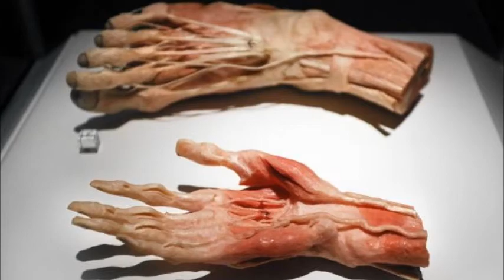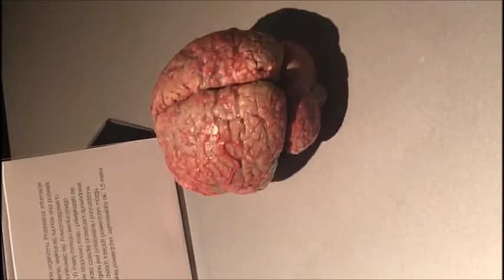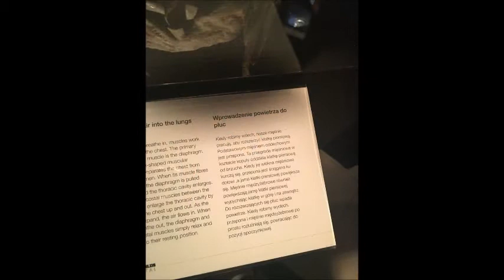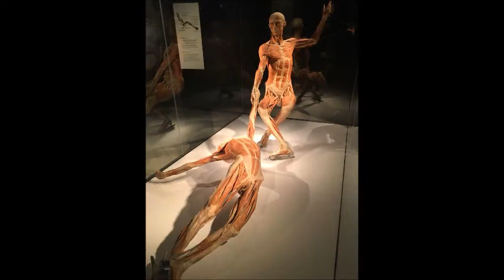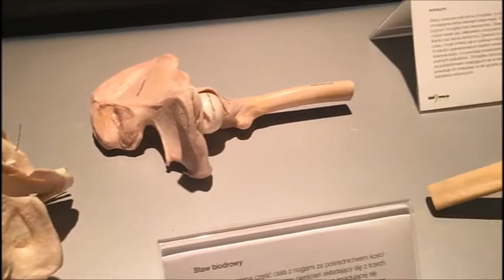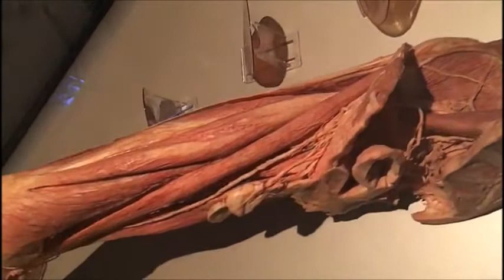Body Arts Kraków..Wystawa Nieboszczyków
nie jestem fanem takich imprez ale żona i córka pojechały zbadac temat..;)